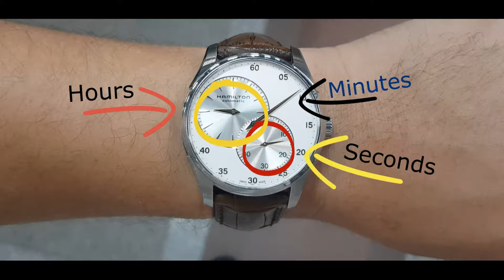ساعة هاميلتون ريجيلاتور اتوماتيك - H42615753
ساعة هاميلتون اتوماتيك تعمل بالحركة وليس بالبطارية مقاس 44 ملم تحت اسم Regulator
والمقصد من اسم ريجيلاتور (Regulator)

على غرار صناعة الساعات ، تتميز ساعة Regulator أيضًا بتدوير الساعة والدقيقة على محاور منفصلة وأقراص (فرعية). وبهذه الطريقة ، يمكنك دائمًا قراءة الوقت المحدد المعروض في أي وقت معين ، حيث لن تكون الأيدي تقريبًا في نفس الموضع (باستثناء مرتين في اليوم في تمام الساعة 12) وده فى بعض الساعات ولكن فى هذه الساعة يجود محاور الساعه على مفس الوضع ولكن كل محور منفصل فى مكان مختلف. وبالتالي ، لن يكادون يغطون بعضهم البعض على عكس الساعات العادية حيث تغطي أيدي الساعة والدقيقة بعضهم البعض كل ساعة.